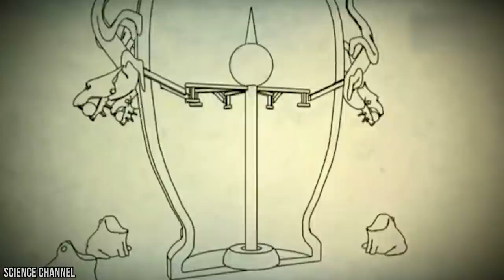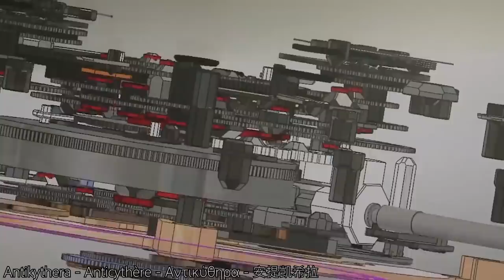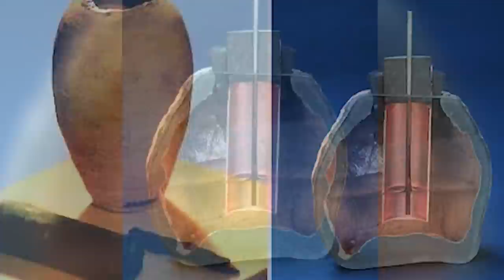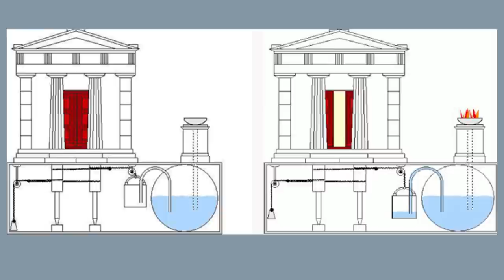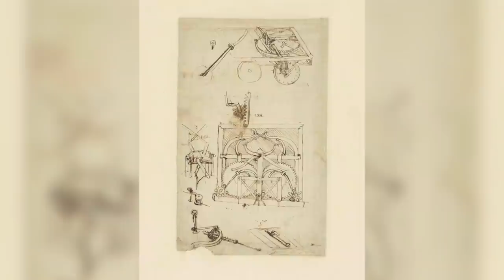15 Most Mysterious Ancient Technologies In The World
“Rome wasn’t built in a day.” Or so the expression goes. It  is a testament attesting to the need fortime to create great things. Another expression, “Good things come to those who wait” is alsoanother way to express the same thing. Sometimes all you need to achieve greatness is a little bit oftime. Centuries even... Whether it’s Egyptians mastering pyramids, the creation of the first automaticdoor, or programmable robots that play music- here are the  15 Most Mysterious AncientTechnologies in The World